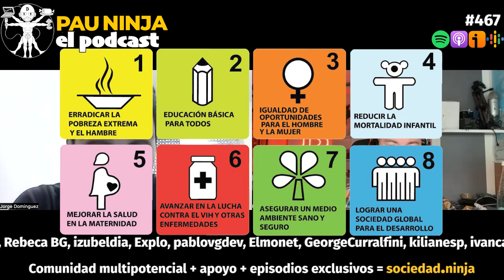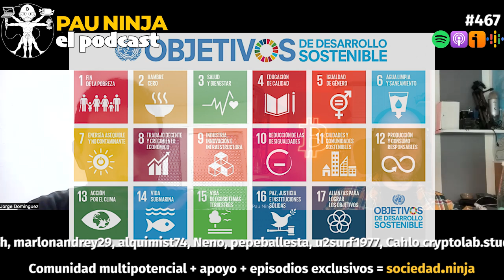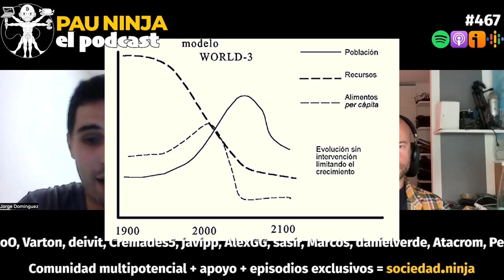Agenda 2030: la verdad (oculta) del nuevo orden mundial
#467. El nuevo orden mundial está a la vuelta de la esquina y con ello el miedo de los secretos y objetivos ocultos que se esconden detrás de una agenda que para 2030 nos vende la historia de un mundo idílico para camuflar una verdad estremecedora.

(00:00) Introducción
(4:14) Qué es la agenda 2030
(9:45) Países que no se adhieren a la agenda
(13:35) Objetivo
(15:54) Agenda 2015 vs 2030
(19:25) El Club de Roma
(26:34) Baja en la tasa de natalidad
(33:34) ¿Desaparecerá la carne de pasto?
(35:20) Objetivos del Club de Roma
(44:40) Soberanía personal
(47:50) Opciones para independizase
(53:13) Comprar un terreno en España